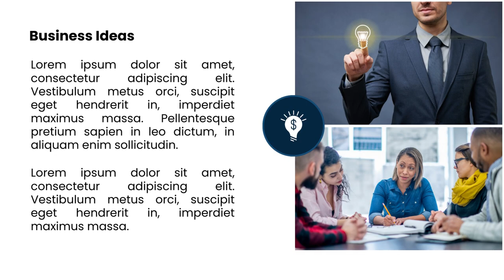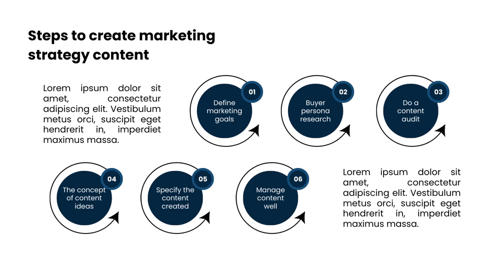Contoh Company Profile Slide Presentasi Powerpoint, Jasa edit Presentasi Powerpoint Animasi Business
Daftar Isi
00:00 - Intro Pptpixel
00:18 - Contoh Iklan Profesional